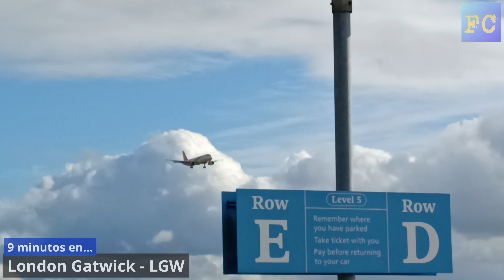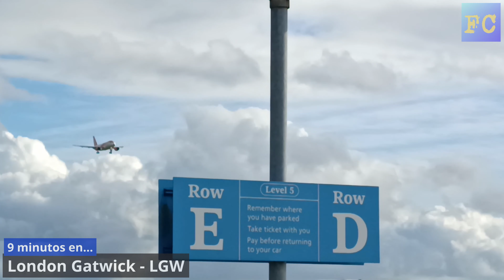Gatwick Airport Views - 9 minutos en London Gatwick ( LGW ) 🇬🇧 - Plane Spotting - Arrivals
Pequeño video en London Gatwick, spotteando las llegadas desde el parking Blue.
Video amateur...

Video: @FediChannel365
Montaje: @FediChannel365